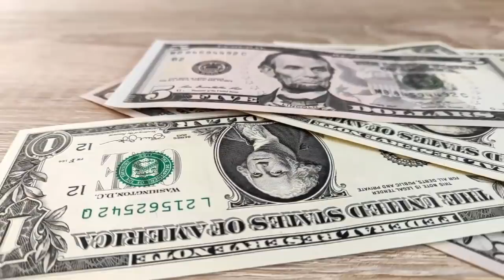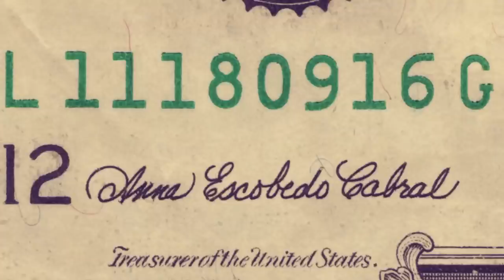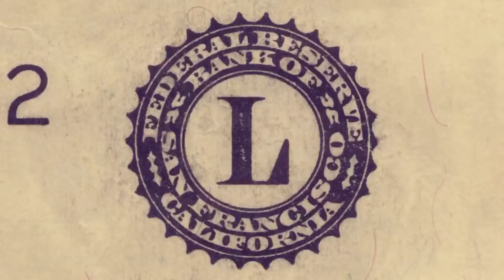USD to PKR Forecast for 2021 in Urdu by Kaiser Khan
"Should I invest in USD to PKR Currency Pair?" "Should I trade USD/PKR pair today?" According to our Forecast System, USD to PKR Forex pair is a good long-term (1-year) investment*. "United States Dollar / Pakistani Rupee" exchange rate predictions are updated every 5 minutes with latest Forex (Foreign Exchange) rates by smart technical market analysis. about USD to PKR Fx forecast.
we predict future values with technical analysis for wide selection of Forex currency pairs like USD/PKR. If you are looking for Forex pairs with good return, USDPKR can be a profitable investment option. USD/PKR rate equal to 167.447 at 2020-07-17 (today's range: 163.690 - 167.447). and in 2021 at would be 171.